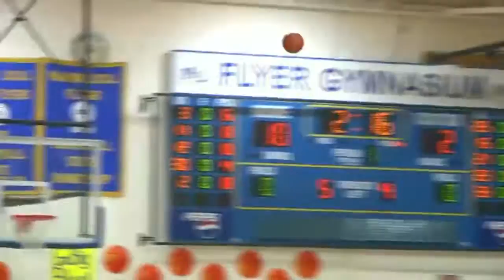Anna vs Marion Local Boys Basketball